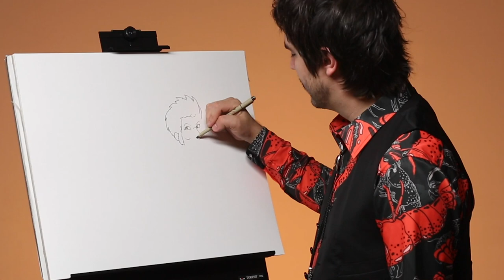21 Min Drawing Challenge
combination between liberace and guy fieri or fieri or i don't know however you like to say it i know he likes to say it fieri so that's how i'll say it for him uh and then so thanks chris ketty for that dare then we also have uh what else we have we got ben gebo wanted to see a chill alligator playing the keyboards all right uh then we had we had benji dubois wanted to see uh the dur burger character from fortnite wearing floaties all right then we got uh joey rodriguez wanted to see two muskrats two muskie muskrats chillin and a hand basket all right uh what else do we got jordan payne wanted to see a disco beetle we also had drew irvin wanted to see and he asked for this a while back so i'm gonna go ahead and stick this one in here sorry about the weight drew he wanted to see a rhino hippo whale combination so we're gonna throw all those together and today's there and we do still have room for more dares so send in your live dares as i'm drawing and i'll see if i can fit them in okay so stick around all right so first and foremost i'm going to try to smash together liberace and uh guy fieri see what i can do with that so there's the famous liberace quote i can't remember what there was a somebody in the press made fun of him and liberace's reaction was oh i cried all the way to the bank now liberace never sported a goatee but today he's gonna if anyone can think of a way to combine the names guy fieri in liberace in the most audibly pleasing way let me know because i've been trying to think about it all day so my grandmother was a huge liberace fan that's kind of how i got my master class on liberace but first i want to make sure that this guy fioriacci has some like bedazzled cargo jorts and i got him holding uh i got him i don't know if you can see it down there got him holding a drumstick what's uh what's guy fieri's like catchphrase like when he like really likes something i can't remember because i've actually never sat down and watched his show before i think i got the right combo between somewhere between guy fieri and liberace looking situation here does anyone remember there's an episode of rocco's modern life where they had a lounge lizard singer and he had like they had like a whole song sequence where it was like come crawl with me come crawl with me something about lean eggs or i don't know all right this one goes out to ben gebo we got our lounge lizard our chill gator playing some chill tunes on the yamaha keyboard you know i'm not either i i don't like pina coladas and here's why i mean i don't think i just i think i just don't like the combination of coconut and pineapple but but really the real main reason is like a psychological thing when i was getting um when i went to go get braces they had to pull a bunch of teeth yeah and for some reason they couldn't do it all at once i don't remember why but i had to go like four times to pull a tooth each time and like each time they would use the same this like weird numbing like vaseline rub it on my gums yeah and it was pina colada flavored yeah i think i you know what you guys weren't fast enough we're just going for the drumstick

but i gotta i gotta throw one out for my speaking of drumsticks gotta throw a bone for my boy drew irvin uh you gotta get that rhino hippo whale in there baby a rhino hippo whale see i feel like all those animals like are almost kind of close looking it's kind of tricky to like make sure you fit them all in there without without them overlapping so to speak so i actually didn't really look into it but muskrats if i were to just guess off the top of my head aren't they just like a water rat like a water fairing rat did they do like some musky kind of thing do they smell bad well it's definitely a something shameful i don't know if you look at it and immediately think it's a drumstick but uh hey what are you gonna do see i was like uh when power rangers first came out in the us

i was a power ranger hater but here's here's the thing is i wasn't really i just i sided with the power ranger haters for whatever reason social pressure call it what you will but i used to watch power rangers with my brother ben like every time it came on and i actually loved the show but he was like really into it but i like pretended i wasn't but i loved it it was great it was giant kaiju monsters and it was it was awesome i still love power rangers to this day but in the in the playground when you're like in like second grade third grade it's easy to feel embarrassed about things and like you can feel like pressured into pretending you don't like things that you do like because you feel like you might get bullied for it all right well lottie dawn how do you do everybody out there in tv land all you lounge lizards amphibians thanks for tuning in to this episode of dare danger dan all right i want to thank everybody that put in their dares for t